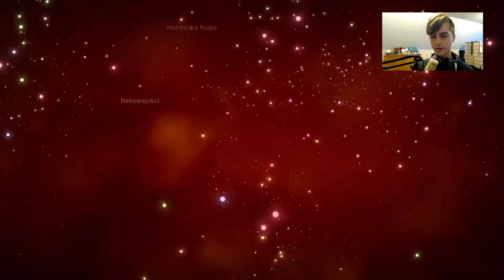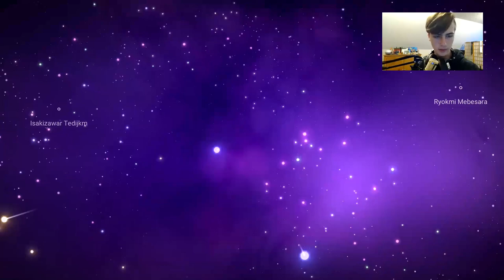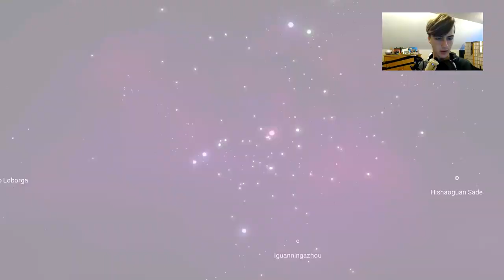I has a house! | No Man's Sky - Part 3 (twitch vod)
I decide to play some more no man's sky, it was fun, I got my first house done!